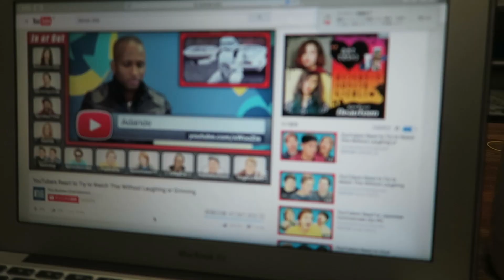Try Not To Laugh Challenge | Sarah VS Steph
Today`s Vlog~^^*
- How I Am At Work
- MISSION : KISS BRIAN
- Try Not to Laugh Challenge
- Sarah VS Steph | Coin Game and Thumb War!

Hey everyone!

Two days in one kinda blog!~
Couldn't film much cuz of work, but hope you like this blog nonetheless! Love you all and good night!

From your dorkiest youtuber buddy,
Steph~^^*

Other Links!